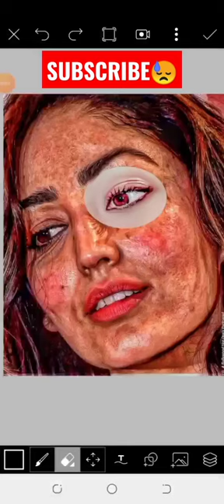how to face smooth editing in 1 click 😱 😈